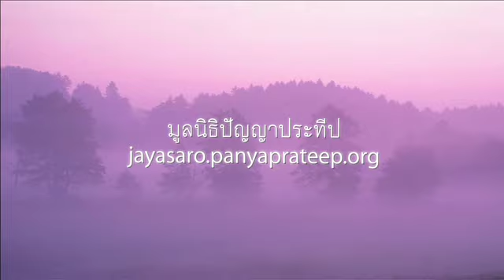2557.06.26 เป็นที่รัก โดยพระอาจารย์ชยสาโร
ธรรมเทศนาอบรมนักเรียนและครูปัญญาประทีป โดยพระอาจารย์ชยสาโร เรื่อง เป็นที่รัก  ณ โรงเรียนปัญญาประทีป ปากช่อง นครราชสีมา วันที่ ๒๖ มิถุนายน ๒๕๕๗